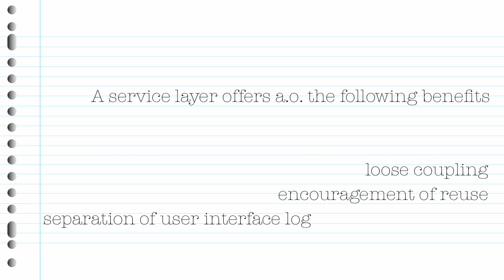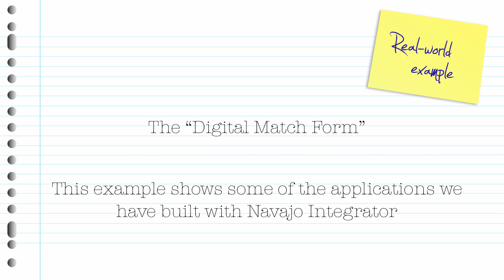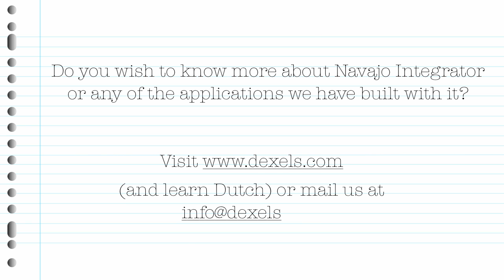Navajo Integrator » a framework for building service oriented architectures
Navajo Integrator is the flagship product by Dexels BV to build enterprise solutions for large and medium scale organizations. With Navajo Integrator it becomes possible to actually set-up a Service Oriented Architecture and turn SOA and SaaS theory into practise. Navajo is real, based on open standards, and is proven technology. It has won a Duke Award by Sun in 2007 and has many real world applications to show for it. for more info.